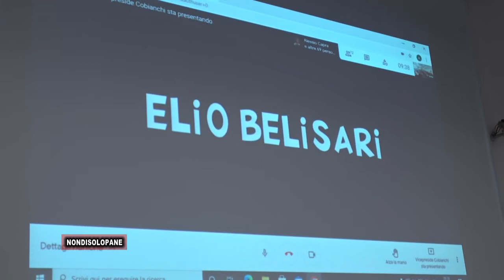Non di Solo Pane: puntata 963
23 aprile 2021 - Non di Solo Pane: puntata 963